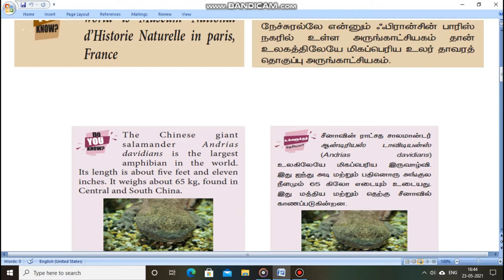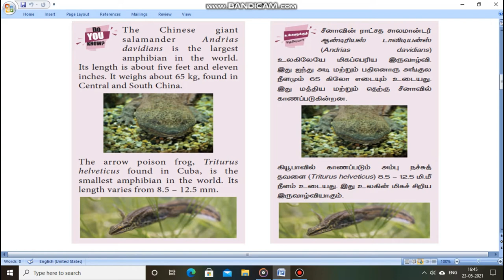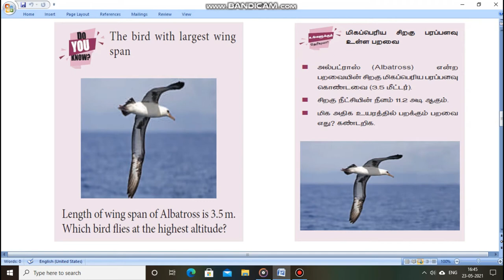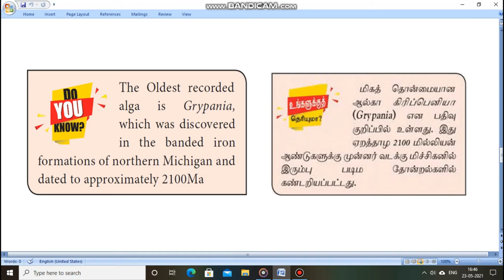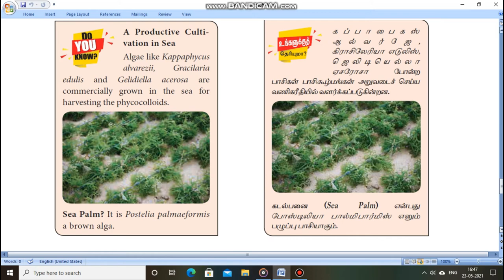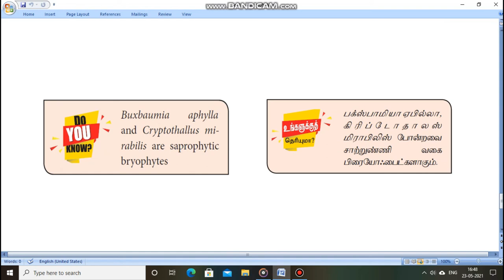DO YOU KNOW SERIES - BIOLOGY - PART 3 - BOTH TAMIL AND ENGLISH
This video helps know important facts based on Tnpsc  Biology syllabus both in Tamil and English